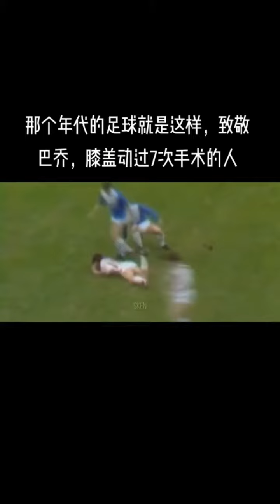足球⚽快乐足球 比赛现场 天下足球 励志 冠军 体……版本过低，升级后可展示全部信息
关注的都是长寿命，点赞的都是发财手~